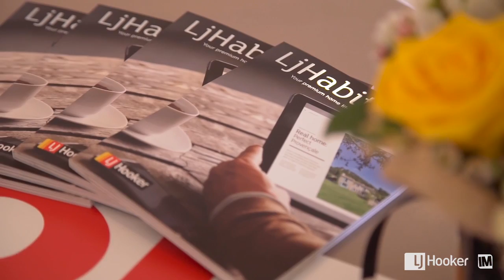10 Allart Court Testimonial - LJ Hooker Logan City - QLD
Marsden -10 Allart Court